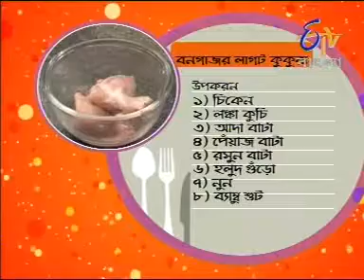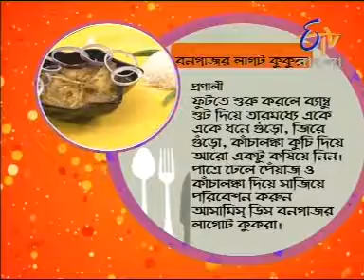Rongon Neogi's Cookery show - Ban Gazar Lagut Kukura ( Chicken with Bambooshoot , Assamese style )